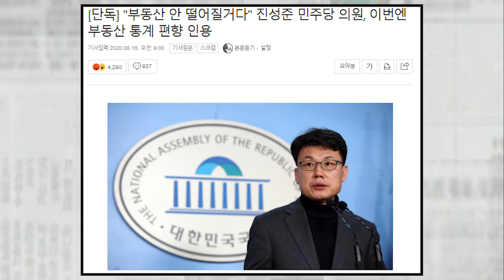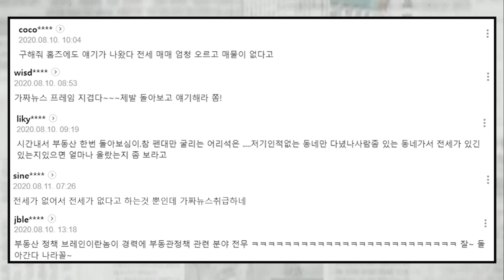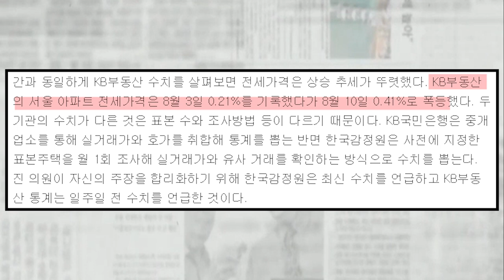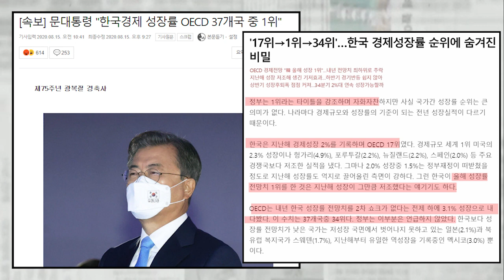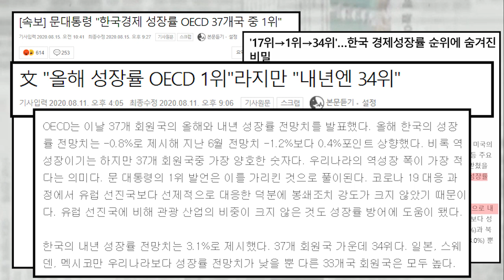진성준, 이번엔 통계 ‘입맛대로’ 인용하더니 불리한건 '신뢰가 어려워'...